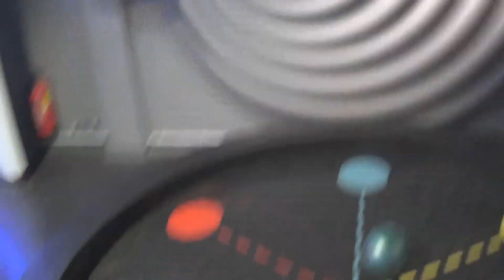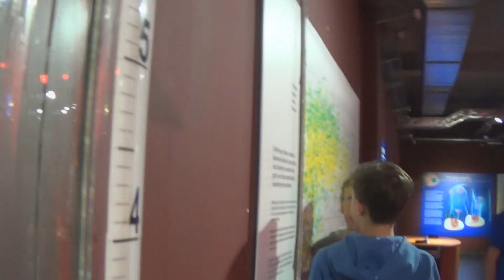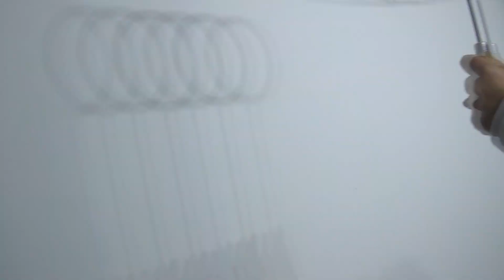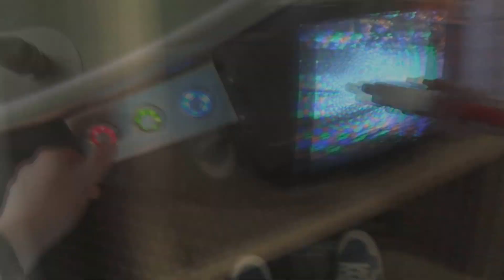Exkurze - IQLandia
Video může obsahovat "Product Placement" označený jako PP
Všechna média jsou licencována na projekt Herní ksupina ACC Craft.eu
Video může obsahovat hudební podklady společností nebo autorů, Madeon, AWOLNATION, Proximity, Imagine Dragons
Poděkování patří společnosti Mediafax s.r.o.